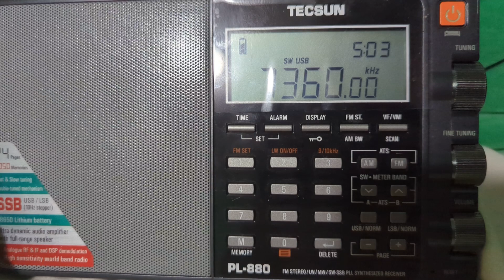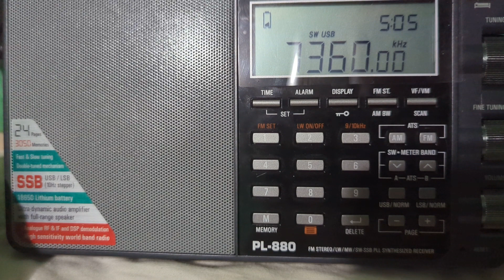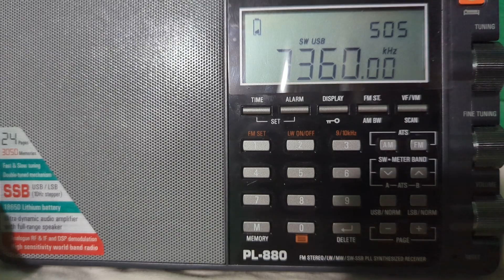Vatican radio Russian service March 23 UTC 0504